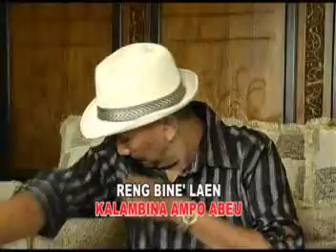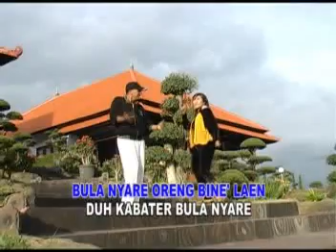Abinia Duwa' - Ira F. & Jatim A. [OFFICIAL]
Abinia Duwa' - Jatim feat. Ira F

Distribuited Worldwide by
MusicYes